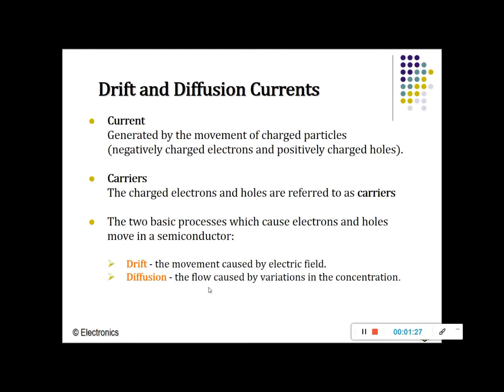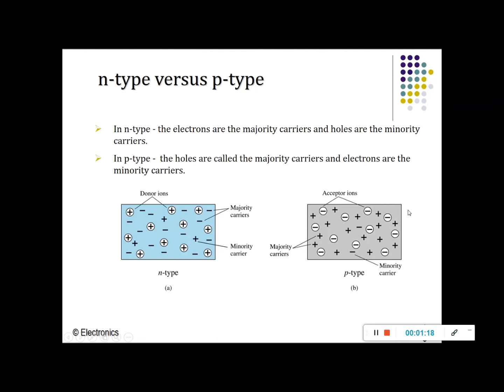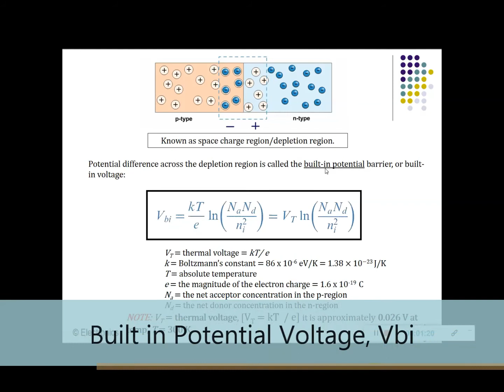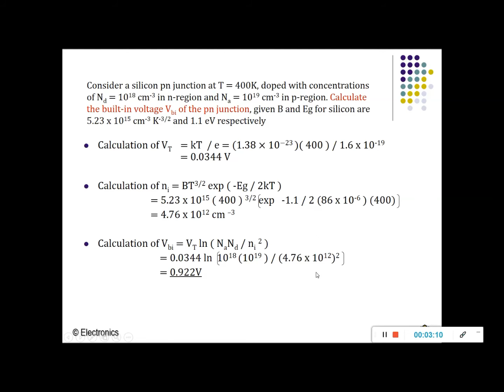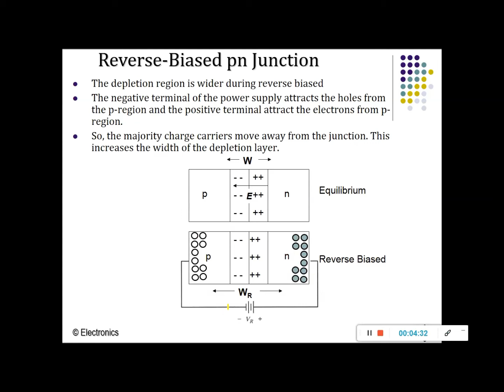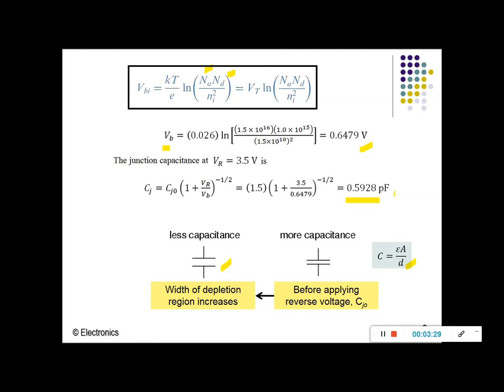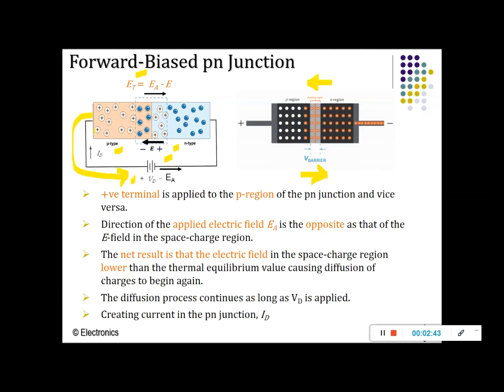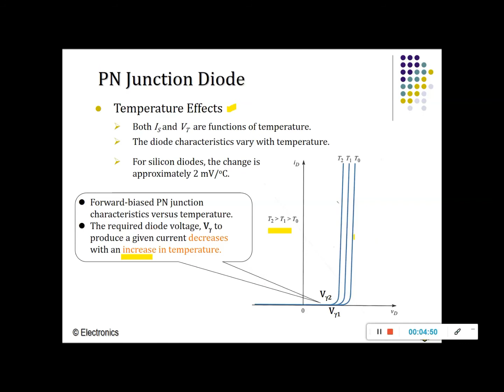CHAPTER 2B - PN JUNCTION DIODE (CAPTIONED)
THIS VIDEO COVERS THE PN JUNCTION DIODE

0:00 Intro - Drift and Diffusion Currents
2:27 PN Junction
4:28 Built-in potential Voltage, Vbi
5:54 Example 2 - calculation of Vbi
6:52 Reverse Bias PN Junction
9:04 Junction Capacitance, Cj
10:35 Forward Bias PN Junction - formula for the diode current, ID
13:03 Example of calculations to find ID
13:35 I-V Characteristics of a PN Junction Diode